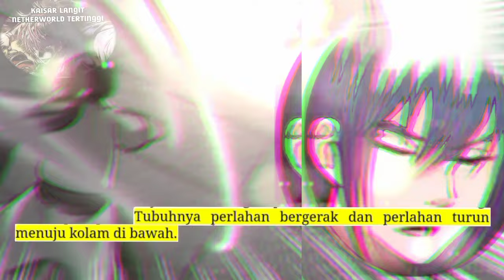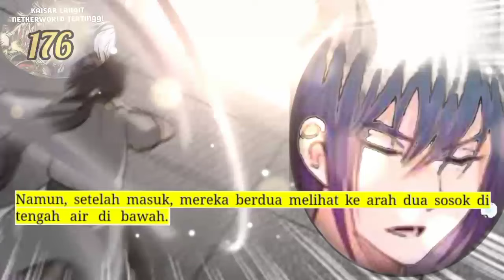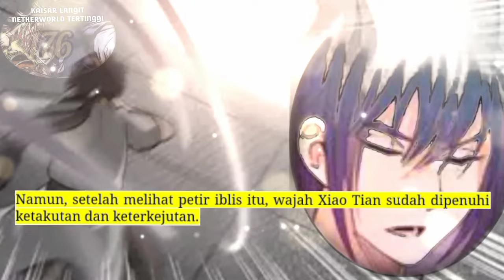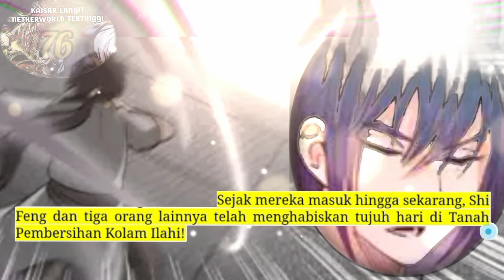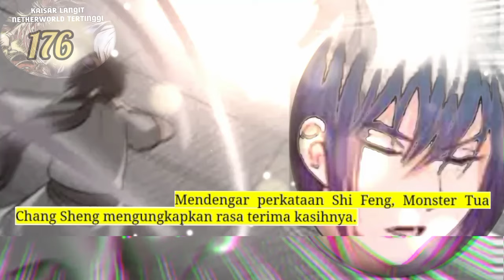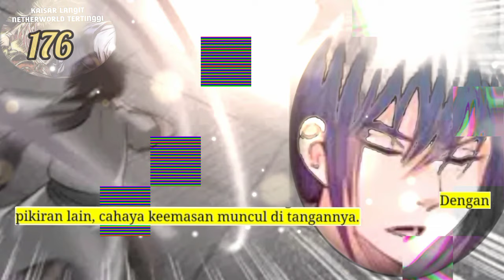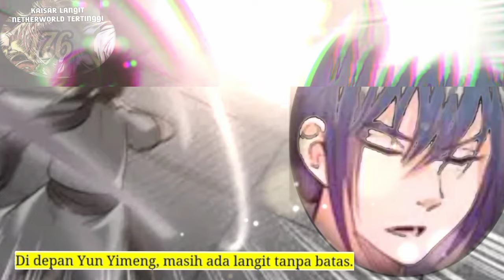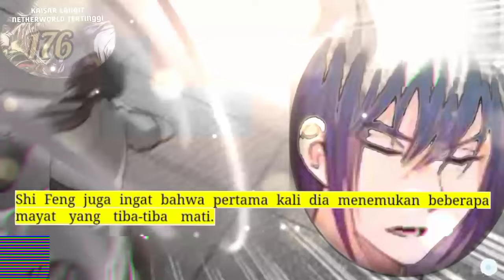Kaisar Langit Nether Tertinggi season 176